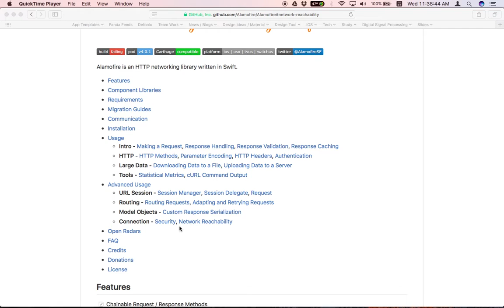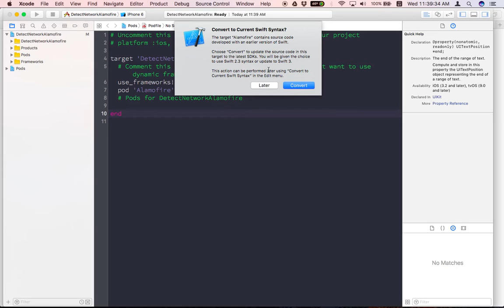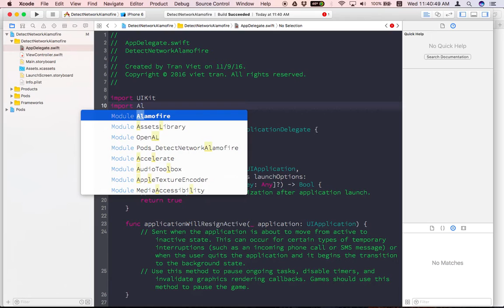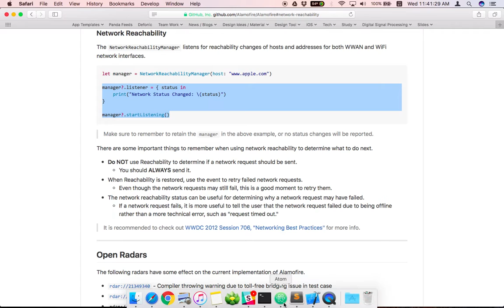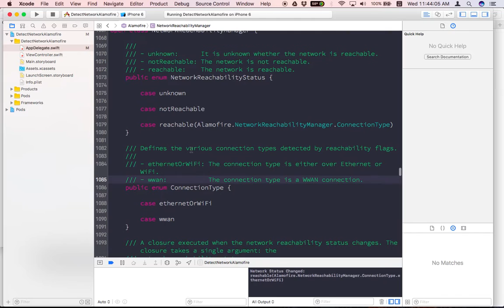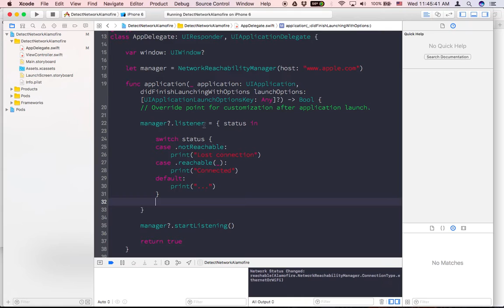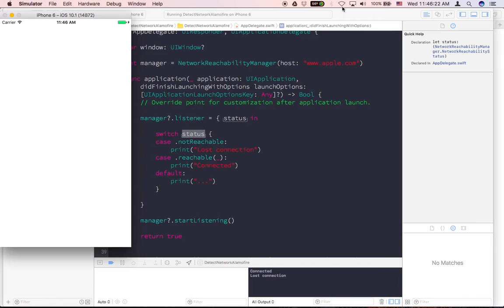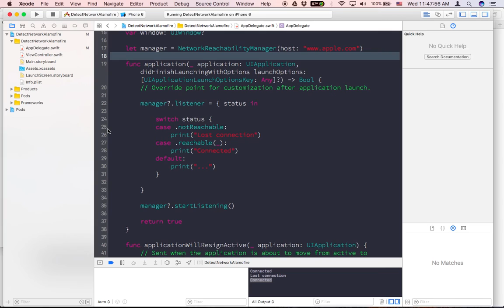Detect network với Alamofire v4.x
Alamofire là một thư viện rất nổi tiếng trong cộng đồng lập trình iOS, nó được sử dụng đa số là để kết nối tới API, request data từ server...Tuy nhiên có một chức năng rất hay mà thường người ta không để ý tới đó chính là Network Reachability, kiểm tra được ứng dụng có đang kết nối mạng hay không?